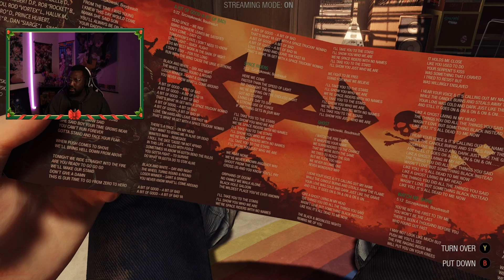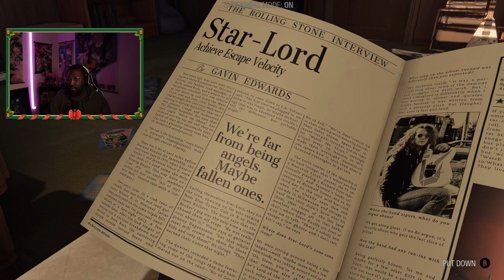Marvel's Guardians Of The Galaxy Part 1- Intro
I've been super busy lately with work but I'm back to uploading videos
Hope you guys enjoy the video always stay amazing and have a great day!!!